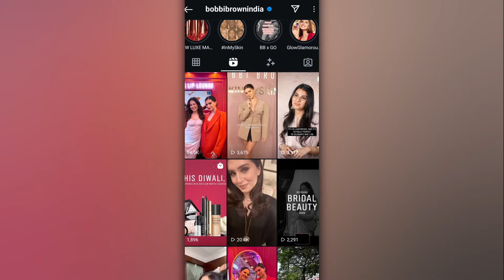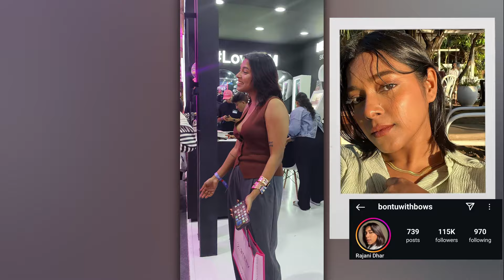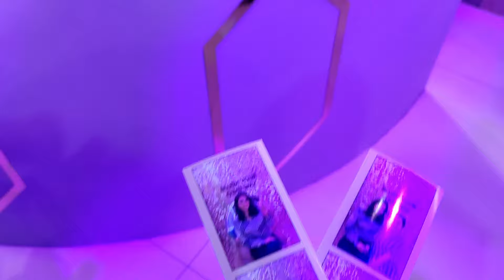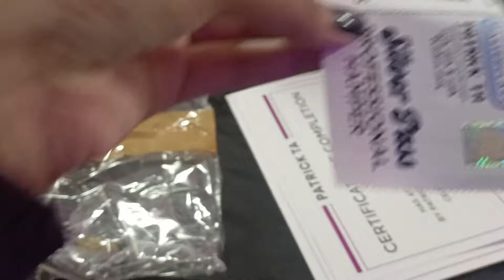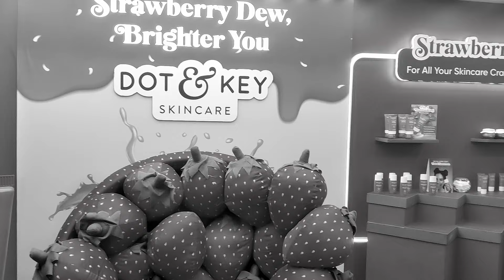Nykaaland Vlog Part 1 | Meeting Celebrities, Masterclass, Creators@Nykaa| Behind the Scenes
Hello Guys !! ❤️❤️
India's Biggest Beauty Festival is Back !! Come with me to visit Nykaaland 2.0 !! ✨😍

From Meeting celebrities like Shibani Akhtar, Janhvi Kapoor, Tara Sutatria  to meeting your fav creators @MichuYoutube , @MissMcBlush , @TariniPeshawaria@MostlySane✨Spotted your fav brands - @elfcosmetics , @theordinary , @ILoveLakme& many more. Attended My First International Masterclass by @patrickta❤️ you are gonna experience it all with me 😍

Get rid of Blackheads instantly !! l Trying Nose Strips for the First Time | Sanfe Nose Strips Review

Please do not use any photos or videos or content created ( By Sagarika Yadav ) in this video without my permission.